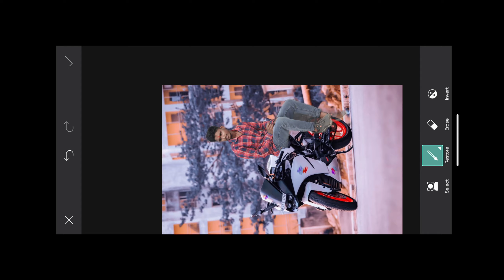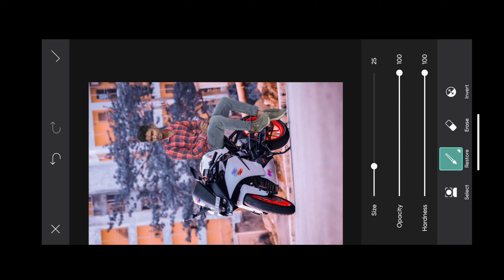PicsArt photo editing New style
photo editing
picsart photo editing
picsart
shorts
picsart editing
photo editing picsart
editing
snapseed photo editing
short
lightroom
picsart photo editing background change
short feed
picsart photo editing tutorial
 editing

youtube short
picsart photo editing
cs editz
viral
education
snapseed editing
shadow effect
newediting
photoediting
instagram photo trending 2023
instagram trending photo
coconut photo
momin official team
trending photo editing
coconut concept photo editing
coconut photo editing 2023
coconut tree photo editing
new photoediting
momin official editz
picsart coconut photo editing
ltr editor
picsart cb photo editing 2023
picsart photo editing tutorialo
picsart tutorial
riyaz aly status
status video
balveer 3 kahani
bhoot video
editing tutorial
picsart nee style photo editing
creative editing
creative photo editing
sp quick editing
picsart photo editing hindi
picsart editing tutorial for fanpages
how to change background in picsart mobile app
how to change background in picsart malayalam
how to change background in picsart app
how to change background in picsart in telugu
picsart photo editing background change new style
picsart photo editing background change tamil
picsart photo editing background change kaise kare
trending editing
viral editing
stylish photo editing
new editing
shorts youtube
akku editing zone
easy editing tutorial for fanpages
photo editing new
miss you photo editing
miss you editing phúoto
face text picsart
typography editing picsart
viral shorts
edit text face picsart
edit
toolwiz
autodesksketchbook
face text editing
text face editing
text edit
dark shadow photo editing in
 picsart
picsart dark shadow glowing effect photo editing tutorial
typography
toonme photo editing
techno rhythm
picsart photo editor
editor
photo editor
picsart tutorial

editing photos
sk editing
skshamimkhan
photo edit
photo
basic editing tutorial
shorts feed
instagram glowing photo editing picsart
trending shorts
instagram glowing photo editing
rp yadav editor
duao tone photo editing picsart
short video
editor rp yadav
mayankeditz
picsart instagram photo editing
rp yadav official
lightroom presets
lightroom mobile tutorial
background change
snapseed background
snapseed tutorial
👉new photo editing picsart photography
creative sagar
picsart double exposure photo editing
double exposure effect
double exposure photo editing picsart
double exposure photo editing
lightroom editing
picsart creative new stylish photo editing
picsart creative photo editing tutorial
picsart creative editing
picsart new photo editing style
creative photo editing in picsart 2023
picsart new creative stylish photo editing
picsart skin smooth photo editing
2022
oil paint photo editing
rdxeditor
new video
picsart oil pant photo editing
picsart latest editing tutorial
editing photo in picsart
picsart new trend photo editing
picsart new concept photo editing
new type photo editing in picsart
picsart background colour change
picsart photo editing tutorial video